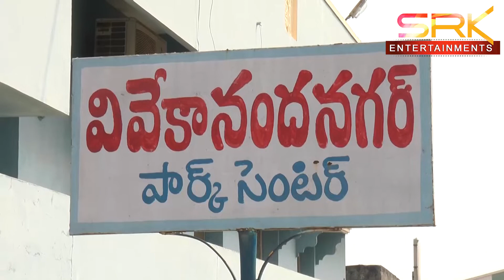గుంటూరు లో వక్ఫ్ భూముల దుమారం - తెరపైకి వివేకానంద కో - ఆపరేటివ్ హౌసింగ్ సొసైటీ | SRKNEWS